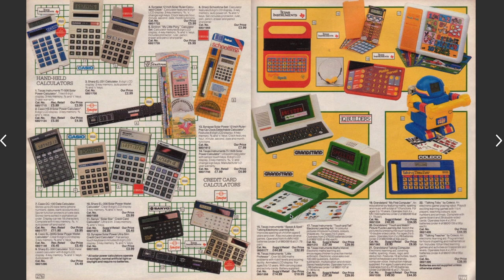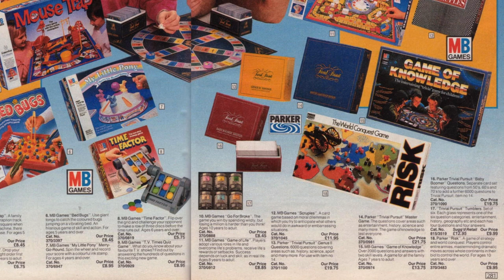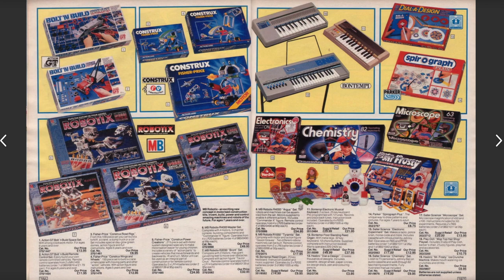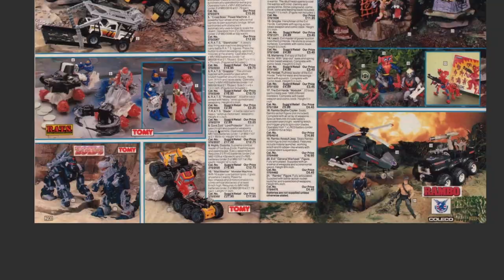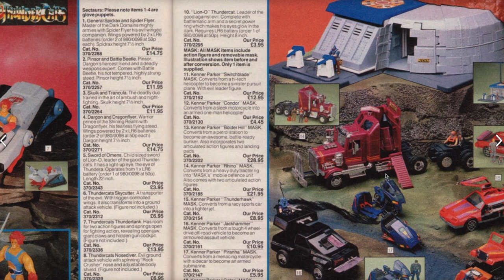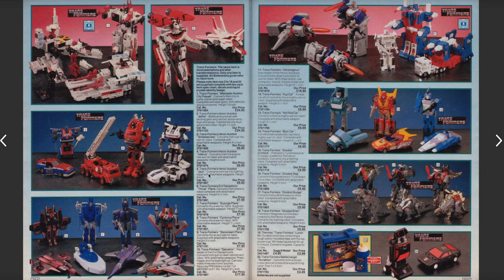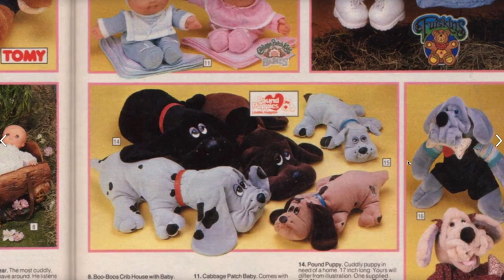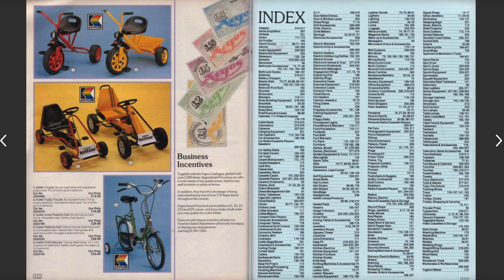THE TOYS OF 1986 - WHAT WAS POPULAR?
Let's take a trip back in time to 1986 to see what the most popular toys of the year were.